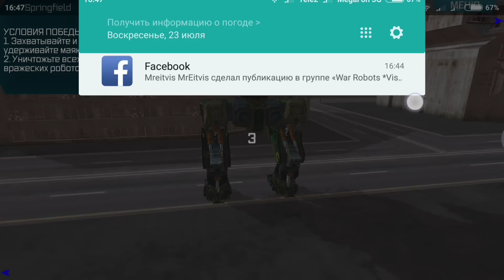War Robots Помашем ивенту ногами,чтобы не вернулся WR Bratycha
Копилка на Компьютер автору канала открыта,
уже в копилке 15 700р
 Весь канал держится на телефоне!
ПОМОЩЬ АВТОРУ на покупку компьютера:
Номер счета вклада:    Рубль              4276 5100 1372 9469
Номер счета вклада:    Доллар        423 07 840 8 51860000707